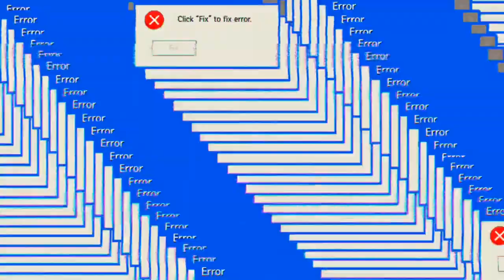Drei gleiche Zahlen ich muss ein ausgeben 'Mech Arena'